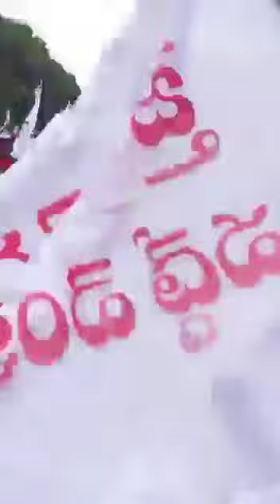హలో వడ్డెర -చలో బత్తలపల్లి వడ్డెర్ల చైతన్య సదస్స.దాదాపు 15వేల మంద పై చిలుకు కుల బంధువులు హాజరైనారు